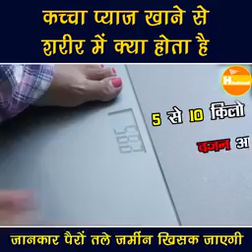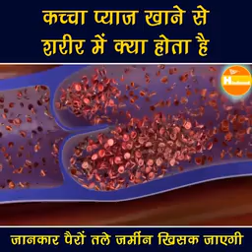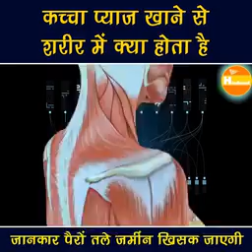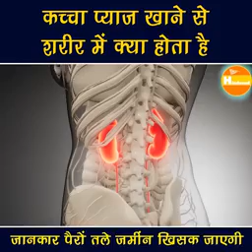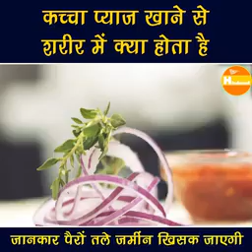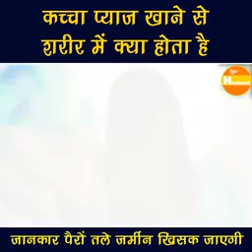ਕੱਚੇ ਪਿਅਾਜ ਖਾਣ ਦੇ ਫਾਅਦੇ